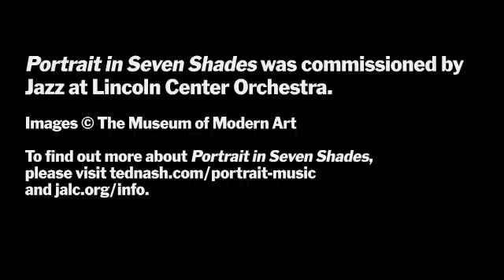picasso-TedNash-h264-640-360.mov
Video blog created by the Museum of Modern Art in New York. This one deals with the movement Picasso, from Portrait in Seven Shades.